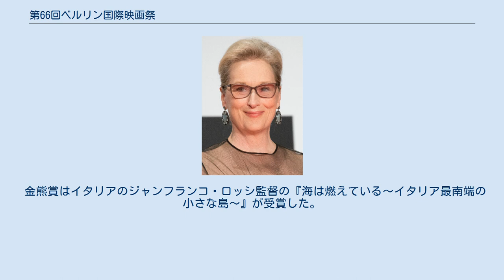第66回ベルリン国際映画祭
第66回ベルリン国際映画祭は、2016年2月11日から2月21日までドイツのベルリンで開催された。
 金熊名誉賞はドイツの撮影監督のミヒャエル・バルハウスが受賞した。
『ヘイル、シーザー!』（コーエン兄弟監督）がオープニング作品として上映された。
イタリアのドキュメンタリー映画『海は燃えている〜イタリア最南端の小さな島〜』（ジャンフランコ・ロッシ監督）が金熊賞を受賞し、クロージング作品としても上映された。
 審査員長のメリル・ストリープ コンペティション部門では以下の人物が審査員を務めた。
 第一回作品部門では以下の人物が審査員を務めた。
 短編映画部門では以下の人物が審査員を務めた。
 金熊賞・銀熊賞を競うコンペティション部門では以下の作品が選出された。
 コンペティション外では以下の作品が上映された。
 パノラマ部門では以下の作品が選出された。
 パノラマ・ドキュメント部門では以下の作品が選出された。
 テディ賞の30周年記念の一環として以下の作品が上映された。
 特別部門では以下の作品が選出された。
 金熊賞はイタリアのジャンフランコ・ロッシ監督の『海は燃えている〜イタリア最南端の小さな島〜』が受賞した。
 以下の賞が授与された。